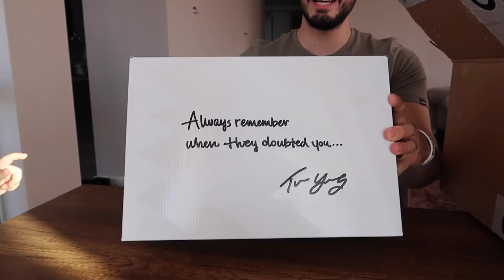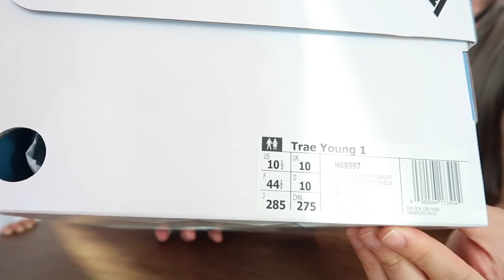DEV ADİDAS KARGOSU🔥TRAE YOUNG 1 ALDIM🥶 İLK İZLENİMLER, NASIL AYAKKABI ?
adidas trae young 1 basketbol ayakkabısı mix inceleme ve kutu açımı new york